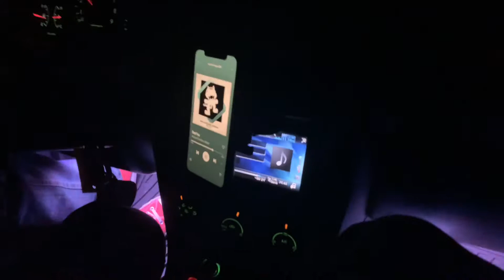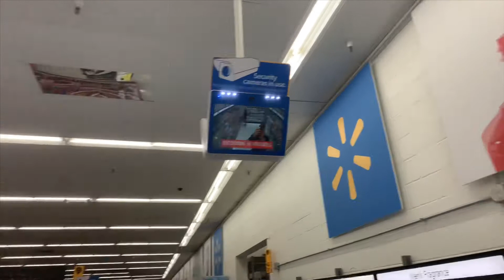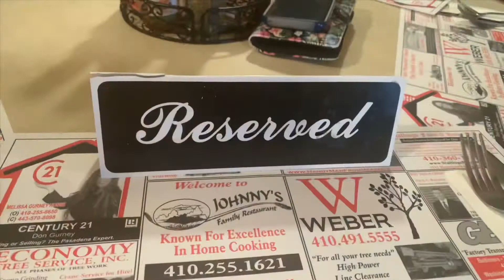WENT ICE SKATING AND SAID GOODBYE (For Now)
Hey guys last video while I’m on leave the big event was ice asking but there’s some other fun treats and time in there so tune in for this video! See the lights in the dark at the end!